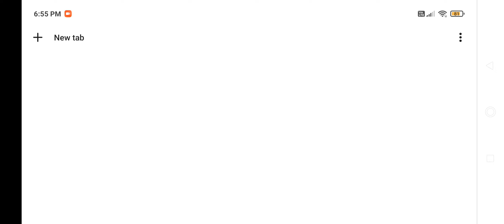Mech Arena: Robot Showdown Game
Mech Arena: Robot Showdown is an iPhone and Android Games App, made by Plarium Global Ltd. Today, it has gone through many interations by the developers - Plarium Global Ltd, with the latest current version being 1.24.01 which was officially released on 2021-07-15. As a testament to the app's popularity or lack thereof, it has gathered a total of 5052 Reviews on the Apple App Store alone, with an average user rating of 4.9 out of a possible 5 stars.
Mech Arena: Robot Showdown is a FREE competitive multiplayer mech shooter with deep gameplay, intense team battles, and lush 3D graphics.

Category: Games

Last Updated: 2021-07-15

New version: 1.24.01

File size: 233.21 MB

Compatibility: Requires iOS 11.0 or later. and Android 4.4. KitKat or later

Genre Action, PvP

Languages English, Russian, Japanese, Korean, German, French, Spanish, Italian, Portuguese, Turkish, Chinese Simplified, Chinese Traditional

Developer Plarium Global Ltd

Community Forum, Support